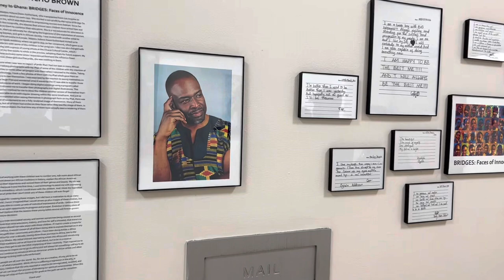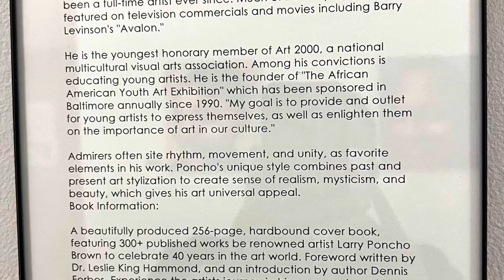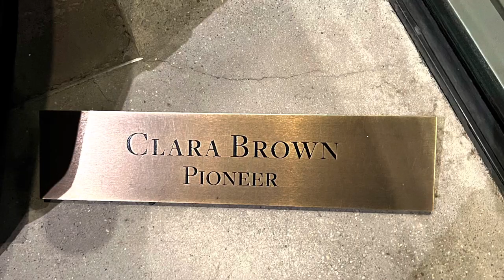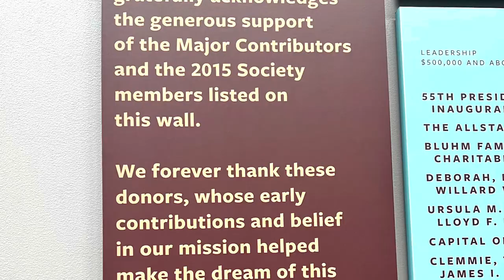BRIDGES: Faces of Innocence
BTAC Children portraits by Larry PONCHO Brown on display in Washington, DC